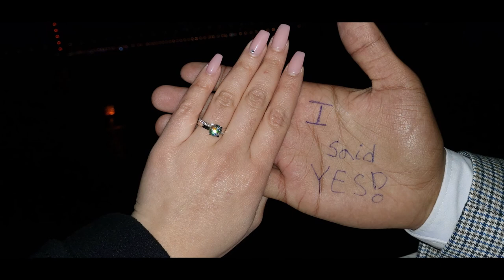Antonio & Debora Heiratsantrag (14.03.2020) ❤